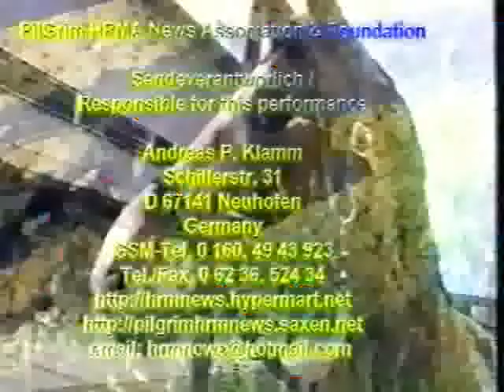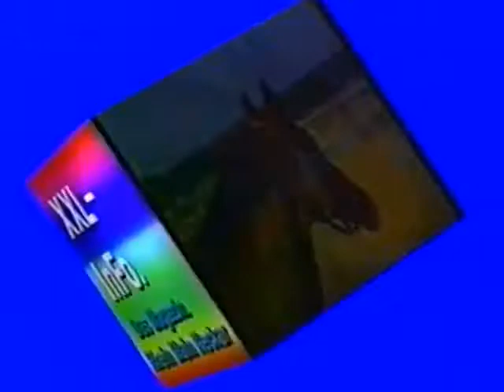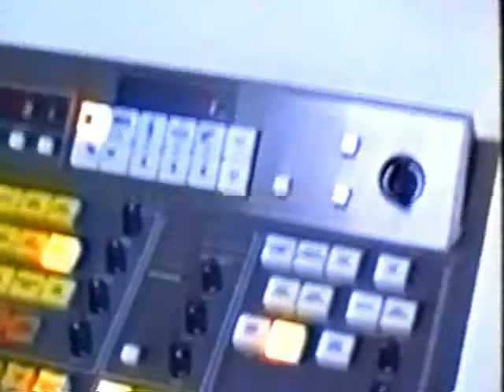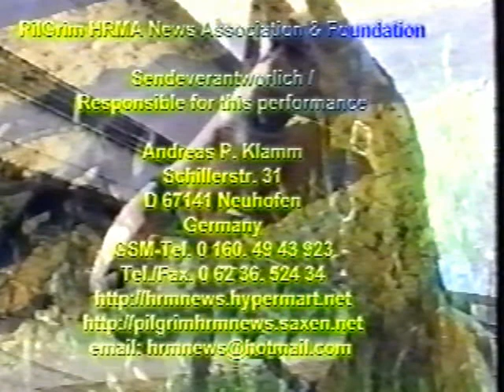XXL-info Bilanzpresse-Konferenz Maerz 2001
XXL-info. Magazin für Rhein-Main-Neckar, Bilanzpresse-Konferenz März 2001 - ein Fernseh-Bericht von und mit Andreas Klamm, Journalist. Radio TV IBS Liberty, Deutschland, Tel. 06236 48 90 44